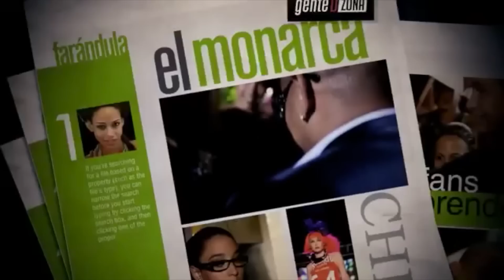Gente de Zona - Live Concert in Vienna - 17 March 2014